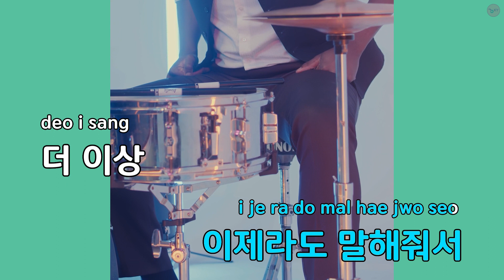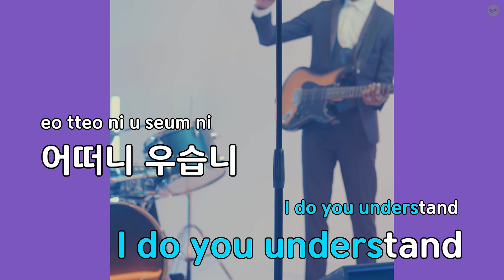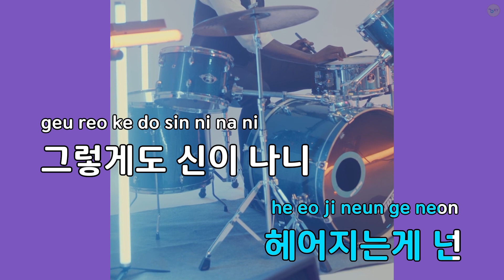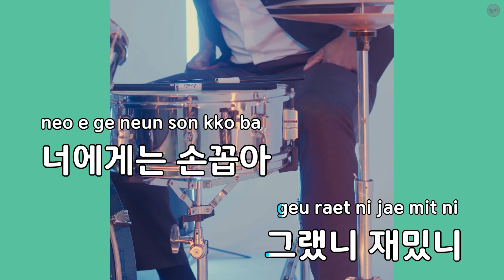넌 어떠니? - 유진 (KY.68722) / KY KARAOKE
★ 곡 정보 ★
"번호 : 68722
제목 : 넌 어떠니?
가수 : 유진
작사가 : 고영환
작곡가 : 고영환"

Copyrightⓒkeumyoung